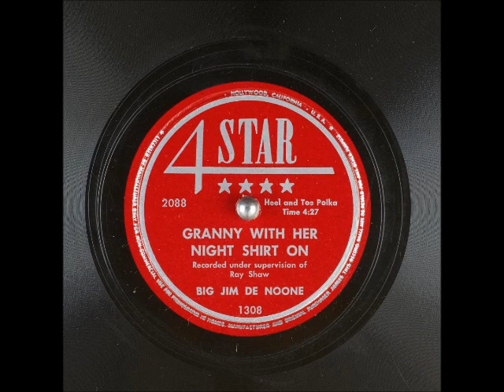Granny with Her Night Skirt On ~ Big Jim De Noone (1949)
Title: Granny with Her Night Skirt On
Artist
Label: 4StarRecords 1308
Flip-side: Silver Bells
Composer(s)
Year: #1949
Genre